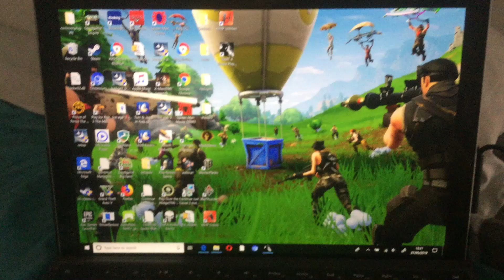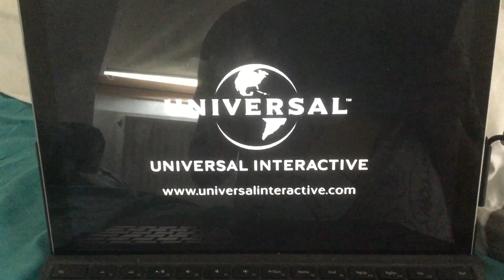Opening to Hulk 2003 PC Game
1. PC Startup screen
2. Copyright Info screen
3. Universal Pictures logo
4. Marvel logo
5. Radical Entertainment logo
6. Vivendi Universal Games logo
7. Universal Interactive logo
8. Title screen